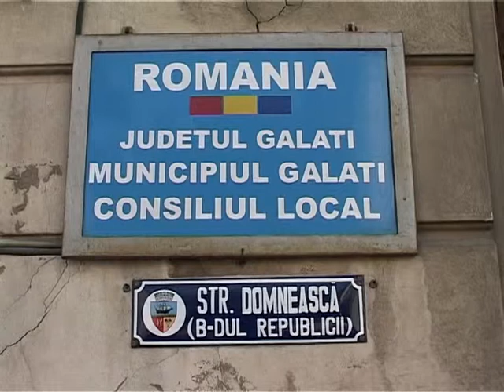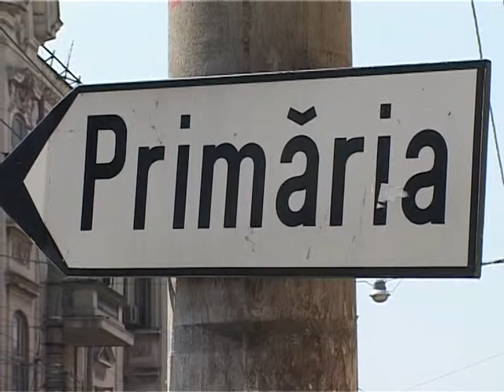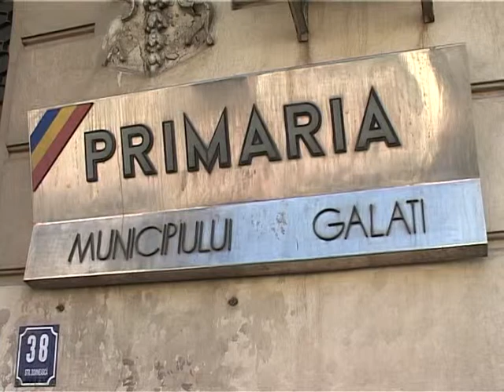Ştire Etv - Primăria la control ! | 15.03.2013.mpg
Joi, edilul municipiului Galaţi, Marius Stan a făcut publice câteva dintre concluziile auditului realizat în Primăriei. Analiza a vizat activitatea din perioada 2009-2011, iar Stan susţine că au ieşit la iveală o serie de nereguli. Auditul a costat 150.000 de euro.